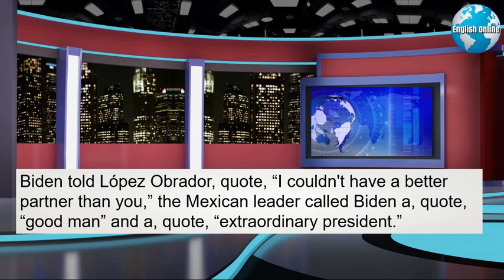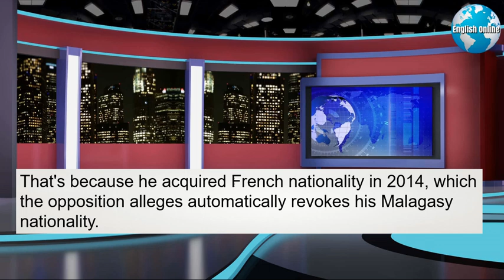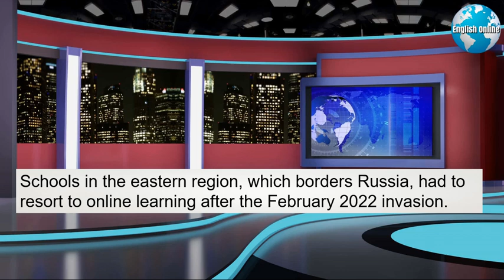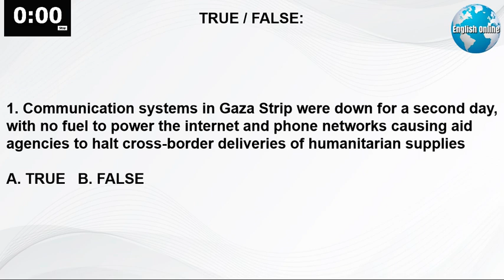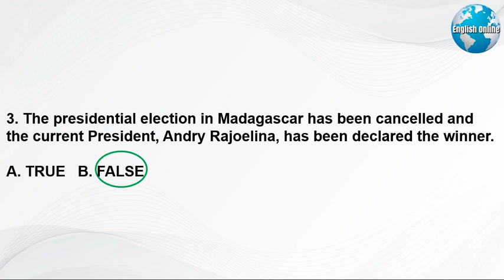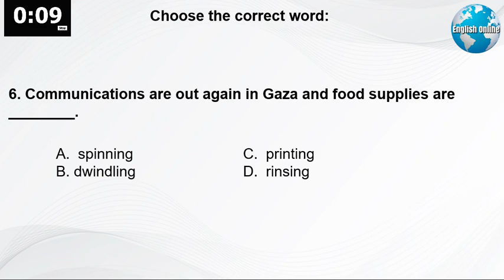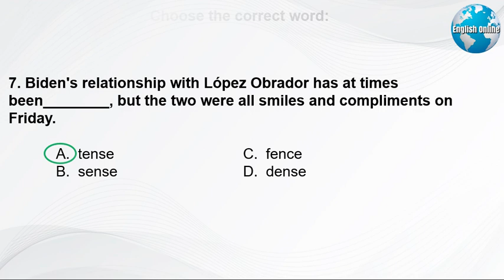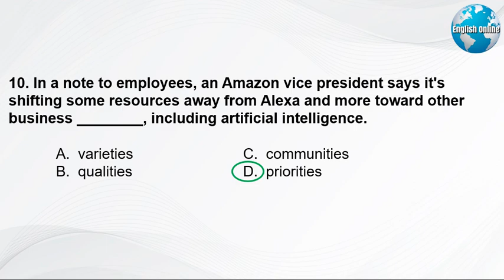Learn English News With Subtitles | November 18, 2023